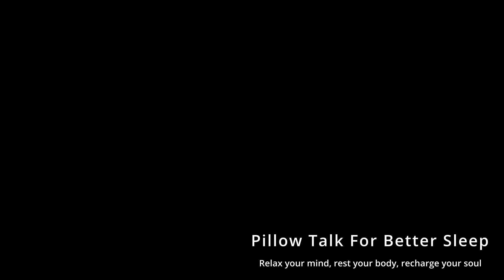I Spent 30 Days Mastering My Emotions and It Changed Everything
In this video, I share how spending 30 days mastering my emotions completely changed my life. From using study music and meditation to practicing hypnotherapy and the law of attraction, I reveal the powerful techniques that helped me achieve emotional balance and personal growth.

Enter a transformative journey with 'Emotional Alchemy.' In this video, I share my journey of mastering my emotions and how it changed my life in just 30 days. If you're looking for ways to improve your emotional intelligence and well-being, this video is a must-watch!

Whether you're looking to overcome anxiety or simply seeking a moment of tranquility, this guide is tailored for your Mental Well-being. Let's embark on this path of Harmonious Living together.

Discover how mastering my emotions for 30 days may change your life. From emotional alchemy to improving emotional intelligence, this journey towards harmonious living will inspire you to take control of your emotions and live your best life!  Experience the power of mastering your emotions. Relax with calming music, guided meditation, and ambient sounds to help you find inner peace and emotional balance.

00:00 Introduction
03:40 Visualization exercise
07:00 Closing remarks